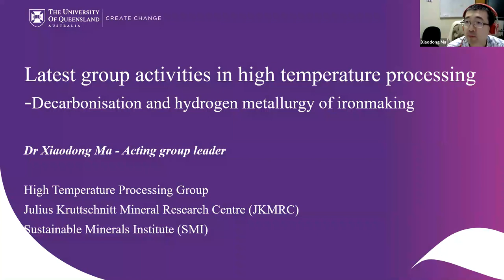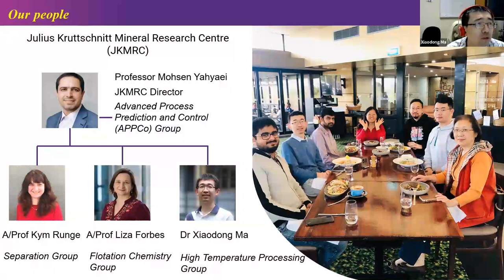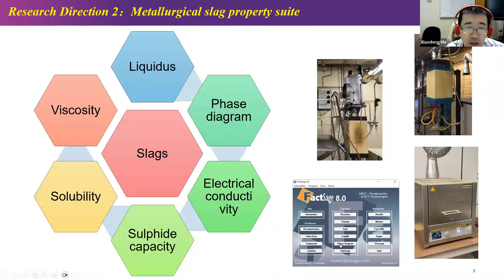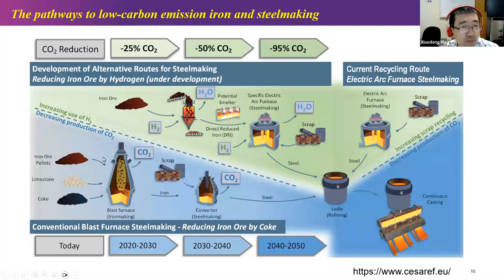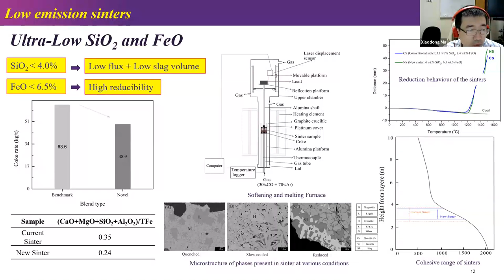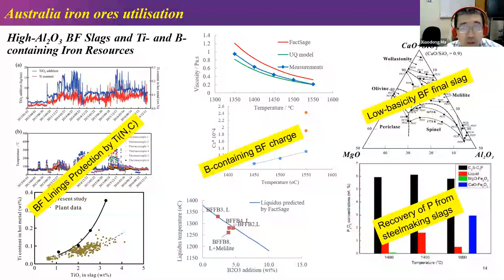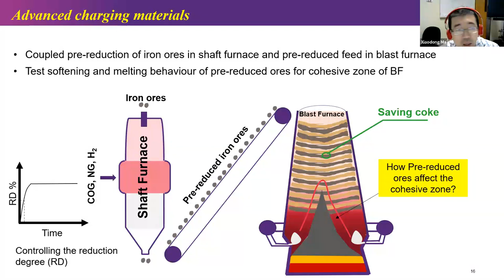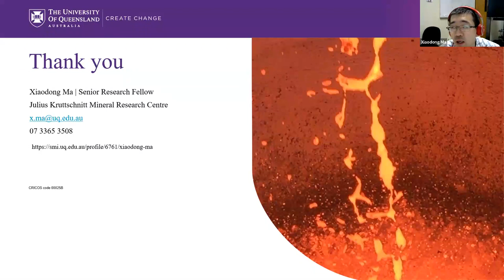Latest JKMRC group activities in high temperature processing - Dr Xiaodong Ma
Overview:
The iron and steelmaking industry contributes around 8% to worldwide CO2 emissions, requiring significant decarbonisation to adhere to a 1.5 ℃ pathway. Blast furnace ironmaking will still be dominant in the coming decades; therefore, decarbonisation centred around the optimisation of blast furnace ironmaking is favourable in both practical and economic interests. From a long-term point of view, alternative ironmaking routes replacing carbon with hydrogen, e.g. hydrogen reduction shaft furnace have been identified and crucial to achieve green steels. In this presentation, Xiaodong Ma will introduce his high-temperature processing group at Julius Kruttschnitt Mineral Research Centre and some research activities on the decarbonisation of ironmaking and steelmaking.

Presenter Bio:
Dr Xiaodong Ma is the acting group leader of high temperature processing group at Julius Kruttschnitt Mineral Research Centre, Sustainable Minerals Institute. Xiaodong obtained his Bachelor Degree in 2006 and Master Degree in 2009 from Dalian University of Technology in China, and was awarded his PhD in Metallurgical and Materials Engineering in 2012 from The University of Tokyo in Japan. Xiaodong joined The University of Queensland in 2012, right after his PhD graduation, starting as a postdoctoral research fellow, then promoted to research fellow in 2017, and senior research fellow in 2022. Xiaodong is a pyrometallurgical specialist with a strong interest lying in lower CO2 emission technologies and hydrogen metallurgy in the metallurgical sector.